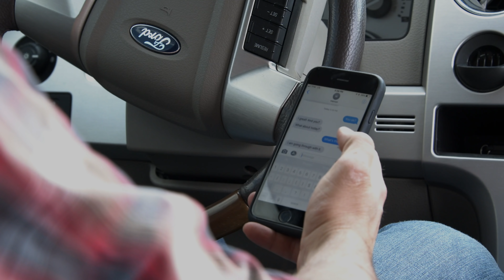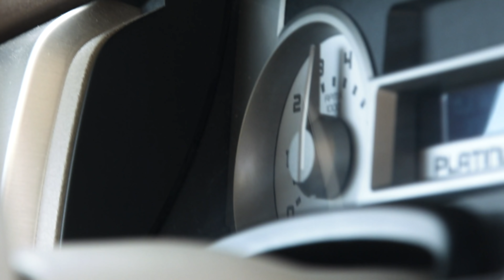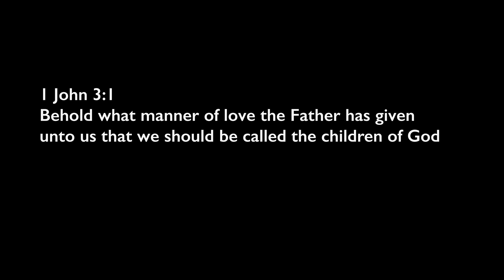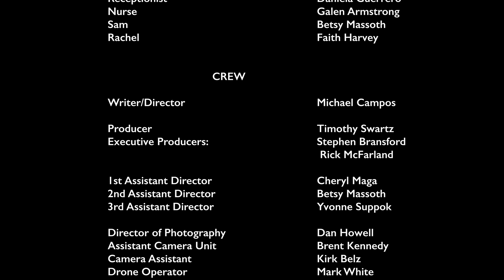What Great Love